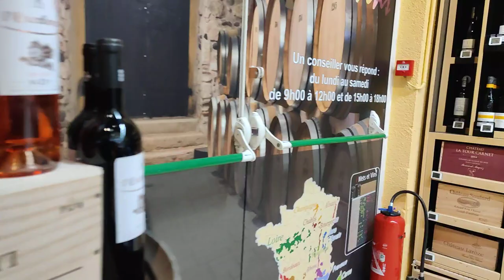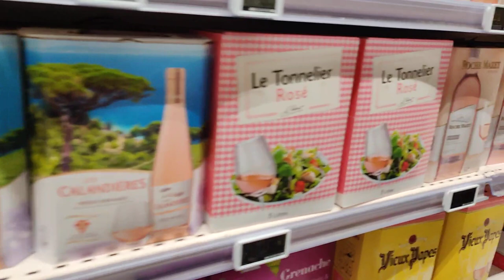Cheap Wine Tour in French Supermarkets... 'JUST FOR FUN'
Brits pay too much for wine so they drink White Lightning cider instead... UK wine is taxed to oblivion forcing Poor's to the value isle